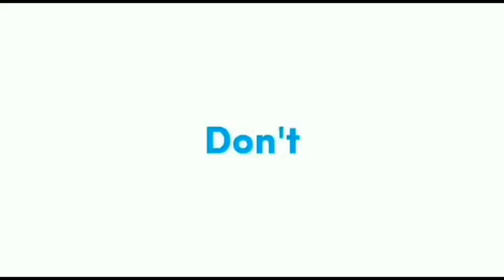CHI LEYNA(uziduodance)GO INDONESIA HARI INI UNTUK MENGHADIRI PERNIKAHAN VIDAT